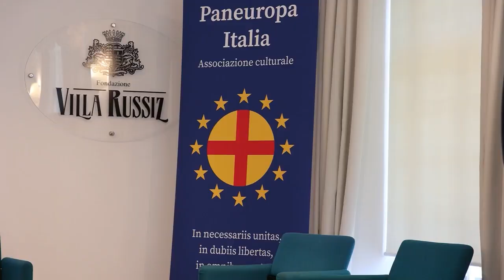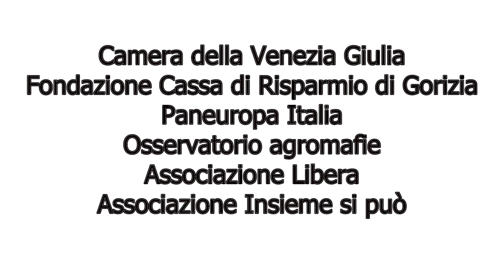Villa Russiz - 29 settembre 2023 - Valori comuni, giovani e legalità